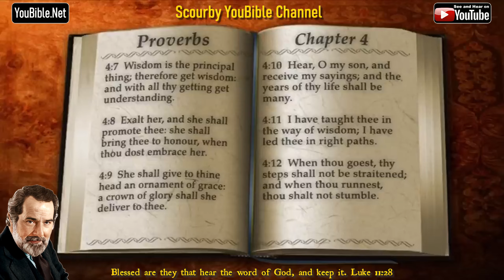20-Book of Proverbs | By the Chapter | 4 of 31 Chapters Read by Alexander Scourby | God is Love!